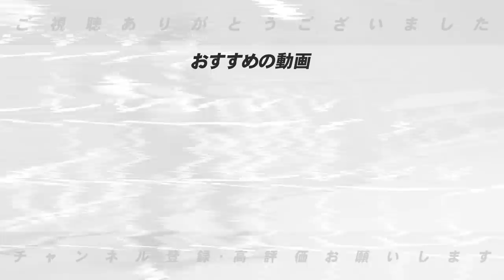【第5弾】「阪神の浮上はこれしかない！」ここまでのセリーグの戦いと今の若手捕手を達川光男がぶった斬る！！【阪神タイガース】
【第2弾】「森下の不調の要因はここにある！！」ここまでのセリーグの戦いをぶった斬る！！【広島編　前編】

【第3弾】金本知憲と三村さんの”松山事件”と”鉄人誕生”の秘話【広島編　後編】

【第4弾】「立浪監督は星野野球！？」「DeNAは牧をコンバート」ここまでのセリーグの戦いを達川光男がぶった斬る！！【中日ドラゴンズ】【DeNA】